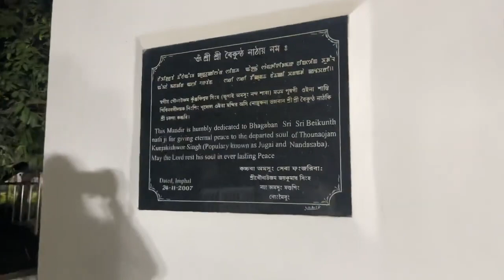Amazing Moon At Govindji Temple Imphal | Maharishi Aazaad Promoting Indianism & Sanskrit Worldwide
Megastar Maharishi Aazaad In London & Making Biggest Movie On Greatest Writer William Shakespeare.